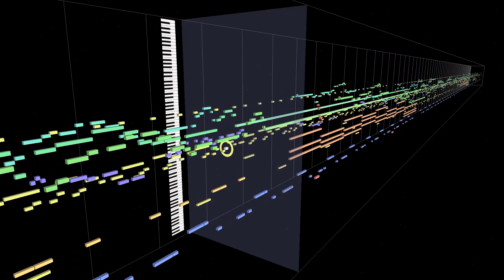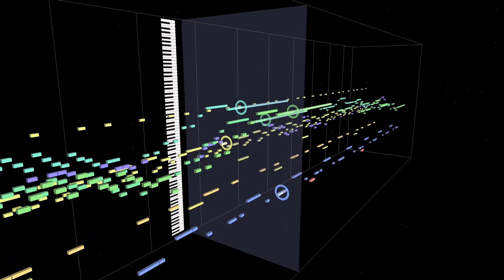Sekai no Gohan Shaberu! DS Oryouri Navi (世界のごはん しゃべる!DSお料理ナビ) - Arabian Recipe (Mid) (Sequence)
Theme: MIDITrails
Music: "Arabian Recipe (Mid)" from Sekai no Gohan Shaberu! DS Oryouri Navi (世界のごはん しゃべる!DSお料理ナビ) - Toshiyuki Sudo

Here's the mid version for the music that plays when you select an Arabian recipe. Overall, the style of the music and the general pattern is the same as the start version but with added percussion and instruments. The other background instruments like the Sitar and Shamisen play more frequently in this version and there's also the addition of soothing background instruments like the strings and the horn.

Converting this music to a Roland Sound Canvas MIDI was not difficult as it was mostly building on top of what I already have for the start version. The volume control and edits I did for the instruments that got carried over are still relevant here. Also, I didn't need to edit the drum notes because they aligned perfectly with the drum map for the Ethnic drum kit. It turns out that the drums playing in the background are mostly the Tabla.